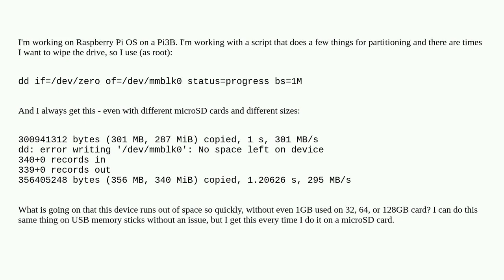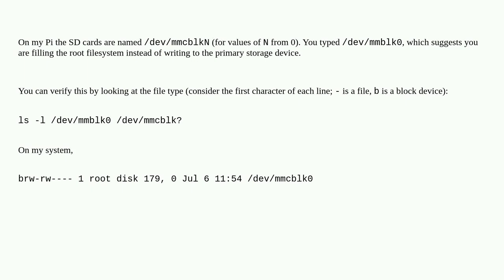Unix: dd - No space left on device with microSD cards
dd - No space left on device with microSD cards

A special thanks goes out to the awesome community

  dd